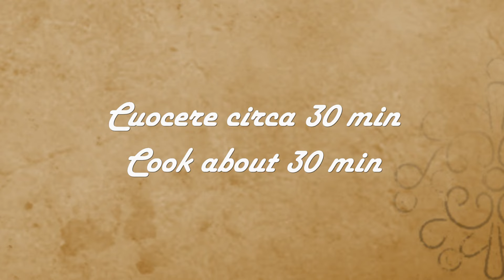ZUPPA DI PATATE, FUNGHI E SCAMORZA, un comfort food autunnale- La cucina di Rita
Oggi vi propongo una zuppa di patate, funghi e scamorza, un comfort food autunnale che io ho apprezzato moltissimo. Una bella zuppa calda è davvero un piatto appagante, soprattutto in una serata fredda. questa volta ho scelto di arricchire la mia zuppa di patate  funghi con un po' di scamorza affumicata e il risultato è stato un piatto cremoso e filante...davvero buono.

📌📌RICORDA CHE PUOI LASCIARE UN COMMENTO CON LA RICHIESTA DI UNA RICETTA CHE VORRESTI VEDERE PREPARATA📌📌

🥣INGREDIENTI per 2 persone
350 g di patate
200 g di funghi champignon ( oppure quelli che preferite)
1 spicchio di cipolla
1 rametto di rosmarino
500-700 ml di brodo vegetale
40 g scamorza affumicata
sale, pepe, olio

🥣INGREDIENTS for 2 people
350 g potatoes
200 g mushrooms (or the ones you prefer)
1 clove onion
1 sprig rosemary
500-700 ml vegetable broth
40 g smoked scamorza
salt, pepper, oil

🥣INGRÉDIENTS pour 2 personnes
350 g de pommes de terre
200 g de champignons de Paris (ou ceux que vous préférez)
1 gousse d'oignon
1 branche de romarin
500-700 ml de bouillon de légumes
40 g de scamorza fumée
sel, poivre, huile

🥣INGREDIENTES para 2 personas
350 gramos de patatas
200 g de champiñones (o los que prefieras)
1 diente de cebolla
1 ramita de romero
500-700 ml de caldo de verduras
40 g de scamorza ahumada
sal, pimienta, aceite

🥣INGREDIENTES para 2 pessoas
350g de batatas
200 g de cogumelos champignon (ou outros a gosto)
1 dente de cebola
1 raminho de alecrim
500-700 ml de caldo de legumes
40 g de scamorza fumada
sal, pimenta, azeite

🥣ZUTATEN für 2 Personen
350 g Kartoffeln
200 g Champignons (oder welche, die Sie bevorzugen)
1 Zwiebel
1 Zweig Rosmarin
500-700 ml Gemüsebrühe
40 g geräucherte Scamorza
Salz, Pfeffer, Öl

🥣ИНГРЕДИЕНТЫ на двоих
350 г картофеля
200 г шампиньонов (или тех, которые вы предпочитаете)
1 зубчик лука
1 веточка розмарина
500-700 мл овощного бульона
40 г копченой скаморцы
соль, перец, масло